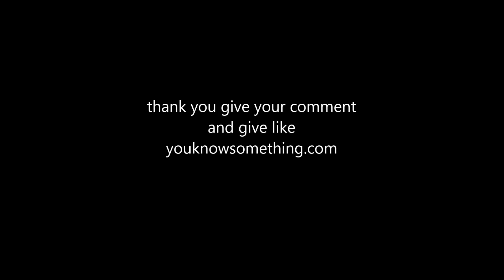Samsung Galaxy Tab 3 8.0 SM-T311 Android 4.4.2 KitKat updating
Samsung Galaxy Tab 3 7.0 SM-T211
Samsung Galaxy note Android  KitKat.
Samsung Galaxy Tab 3 Android  KitKat 4.4.2 update
 Galaxy S3 Neo
lollipop update not given for Samsung Galaxy Tab 3 8